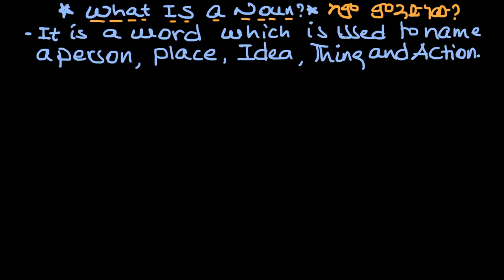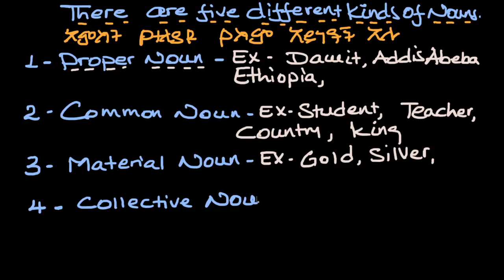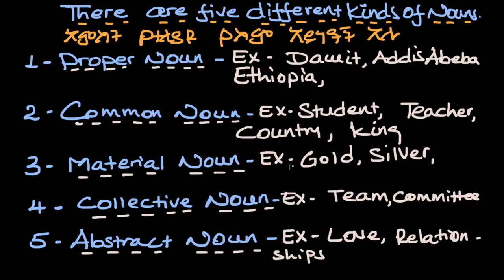What Is a Noun?